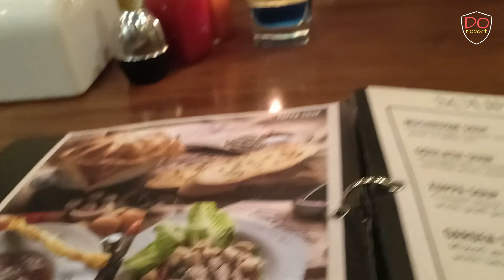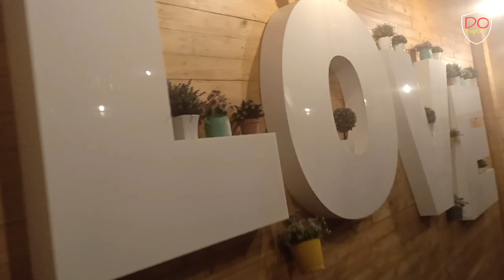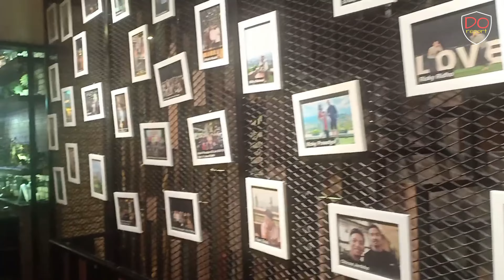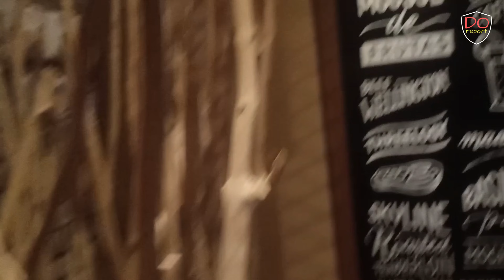Spot in the night at Skyline Dago Bandung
Melirik spot photo di Skyline sambil bersilahturahmi, kumpul keluatga, dan bersantap makanan barat dan nusantara.